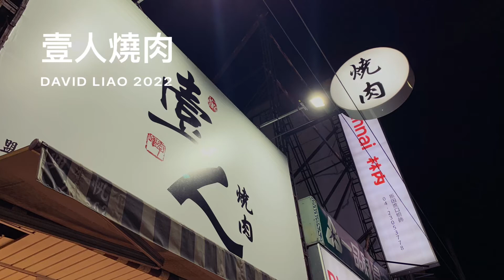［台中美食新發現］「壹人燒肉」在台中市西區向上路一段（向上市場旁），Taichung Taiwan 。大蔚阿昌（David Liao)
那天有點晚了，但「壹人燒肉」的招牌還亮著，就隨緣到此用餐。這是目前流行的個人燒烤，像是個人火鍋一樣。
吃完，還有霜淇淋可以吃到飽。

地址: 臺中市西區向上路一段224之1號